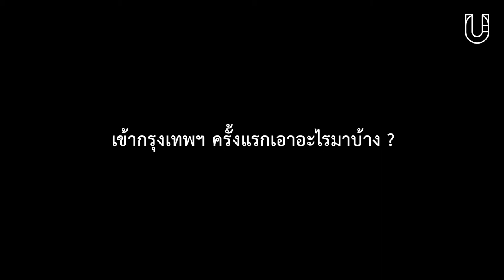CHART SUCHART ‘ชาติ สุชาติ’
URBAN PEOPLE : ชวนขึ้น ‘บันไดเลื่อน’ ไปคุยกับ ‘ชาติ สุชาติ’ เปิดกระเป๋าใบเท่ ที่ไม่มี 'มือถือ' อยู่ในนั้น
ในวันที่มือถือเป็นอวัยวะชิ้นที่ 33 ของมนุษย์ แต่พี่ชาติกลับไม่พกติดตัวเหมือนใครเขา ด้วยเหตุผลง่ายๆว่า “มันโล่งดี ไม่ต้องกังวล”
อะไรที่พี่ชาติพกใส่กระเป๋าเข้ากรุงครั้งแรกกันบ้าง? ทุกวันนี้ยังพกอยู่เหมือนเดิมหรือเปล่า? มากดเปิดวิดีโอ พร้อมเปิดกระเป๋าพี่ชาติ คลอไปกับเพลง ‘บันไดเลื่อน’ แบบสดๆ กันเลย